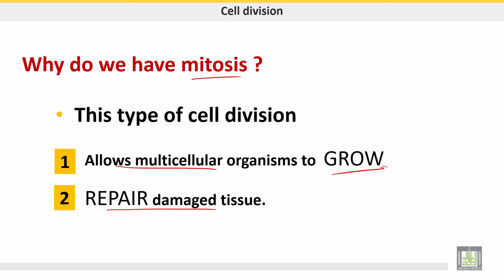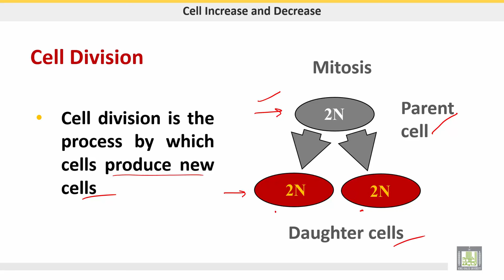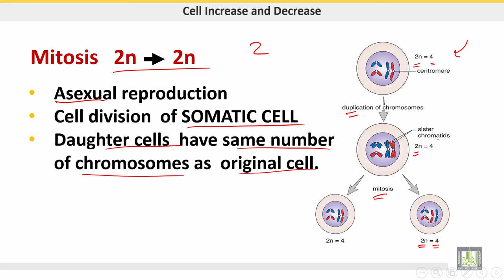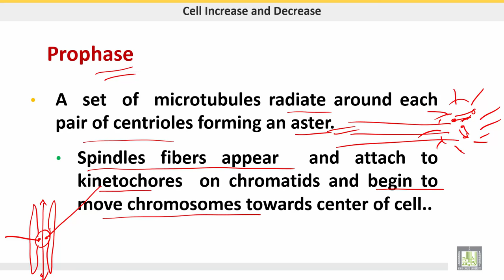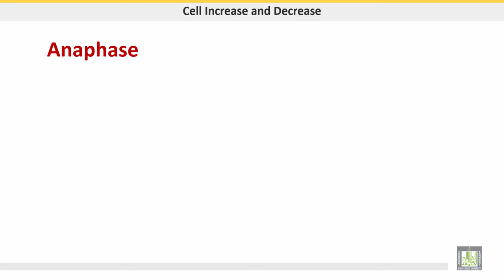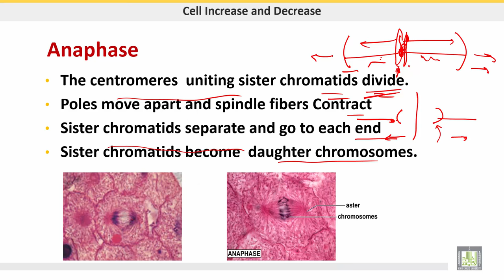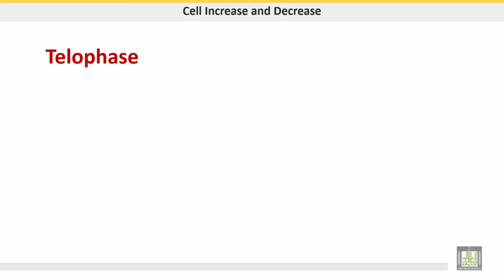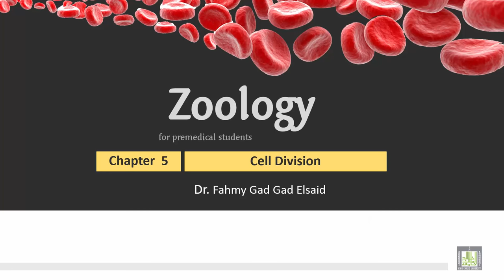علم الحيوان Zoology | الوحدة 5 | Mitosis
الدرس 5 : Mitosis
1- Function of mitosis
2- Phases of mitosis
3- Types of Spindle fibers